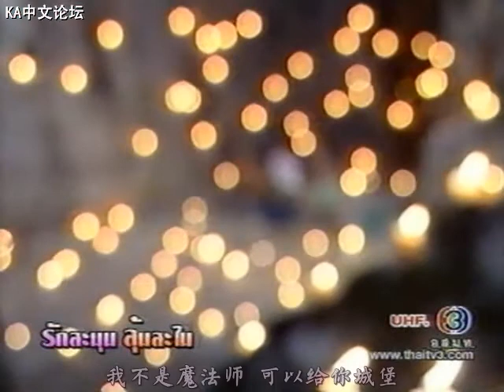[KA&AnnFC]爱情降临.Rak Lamoon Loon Lamai.[CN Sub]-EP10【4/5】